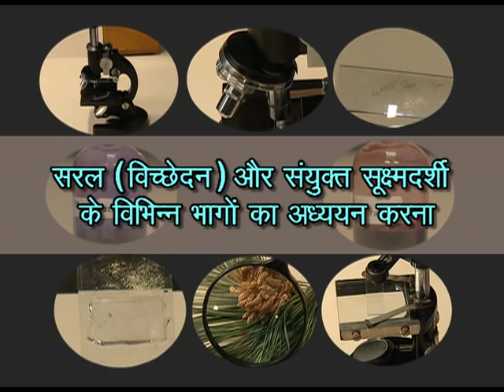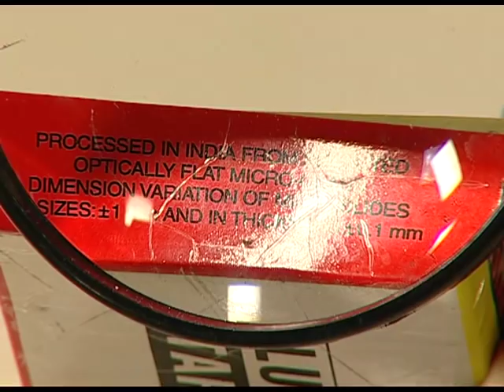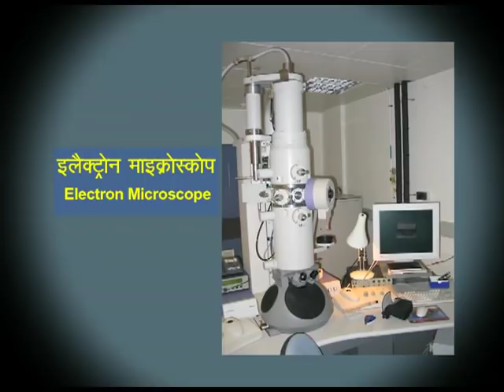Biology MIcroscope Hindi